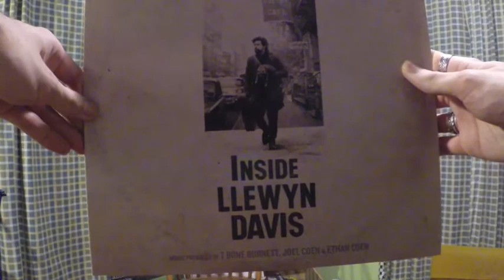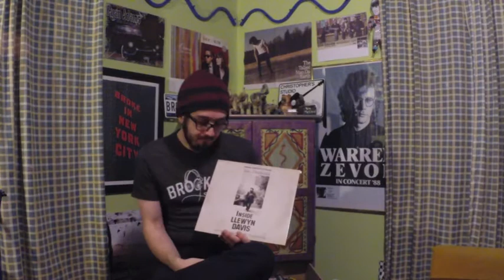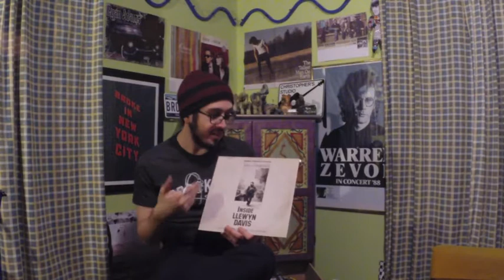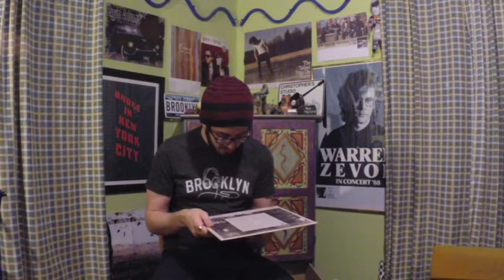The Inside Llewyn Davis Soundtrack: Some Thoughts(Archive Edition)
A slightly older but fun video I did to talk about an album from 2013 that held and continues to hold my interest. Namely, the Inside Llewyn Davis soundtrack, and the roster of excellent performers from the film who also actually did all of the music as well(which is ideal, considering, uhhh. it is a music-led film). Anyway, I talk for a bit and then we listen to a vinyl cut of Oscar Isaac and Marcus Mumford singing "Fare Thee Well". Enjoy and I hope this doesn't get in copyright trouble!